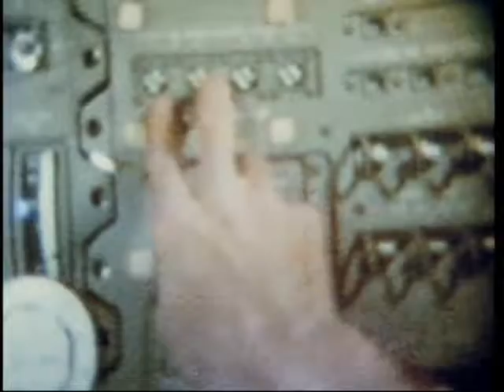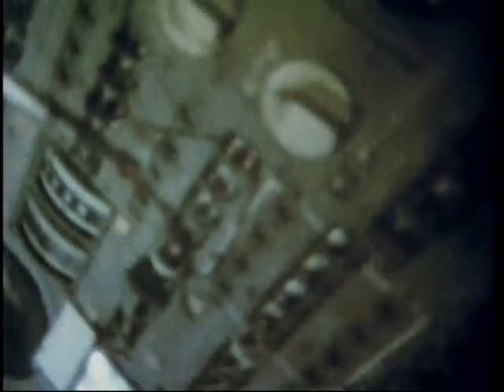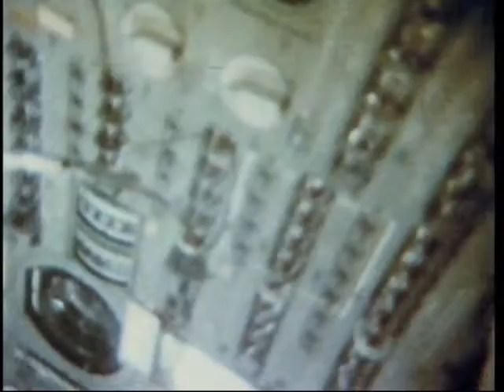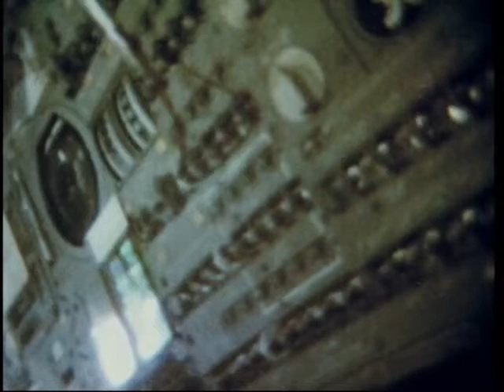Apollo 13 - Command Module Checkout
Failure is not an option. Houston, we have a problem.

Apollo 13 was the seventh crewed mission in the Apollo space program and the third meant to land on the Moon. The craft was launched from Kennedy Space Center on April 11, 1970, but the lunar landing was aborted after an oxygen tank in the service module (SM) failed two days into the mission. The crew instead looped around the Moon, and returned safely to Earth on April 17. The mission was commanded by Jim Lovell with Jack Swigert as command module (CM) pilot and Fred Haise as lunar module (LM) pilot. Swigert was a late replacement for Ken Mattingly, who was grounded after exposure to rubella.

Accidental ignition of damaged wire insulation inside the oxygen tank as it was being routinely stirred caused an explosion that vented the tank's contents. Without oxygen, needed both for breathing and for generating electric power, the SM's propulsion and life support systems could not operate. The CM's systems had to be shut down to conserve its remaining resources for reentry, forcing the crew to transfer to the LM as a lifeboat. With the lunar landing canceled, mission controllers worked to bring the crew home alive.

Although the LM was designed to support two men on the lunar surface for two days, Mission Control in Houston improvised new procedures so it could support three men for four days. The crew experienced great hardship caused by limited power, a chilly and wet cabin and a shortage of potable water. There was a critical need to adapt the CM's cartridges for the carbon dioxide removal system to work in the LM; the crew and mission controllers were successful in improvising a solution. The astronauts' peril briefly renewed interest in the Apollo program; tens of millions watched the splashdown in the South Pacific Ocean by television.

An investigative review board found fault with preflight testing of the oxygen tank and the fact that Teflon was placed inside it. The board recommended changes, including minimizing the use of potentially combustible items inside the tank; this was done for Apollo 14. The story of Apollo 13 has been dramatized several times, most notably in the 1995 film Apollo 13.

After TLI, Swigert performed the separation and transposition maneuvers before docking the CSM Odyssey to the LM Aquarius, and the spacecraft pulled away from the third stage. Ground controllers then sent the third stage on a course to impact the Moon in range of the Apollo 12 seismometer, which it did just over three days into the mission